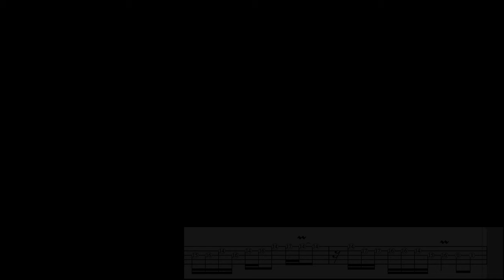Earth Wind & Fire - September | BASS COVER with TABS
Bass cover with tabs of September (Earth Wind & Fire). I had to make this video, because i love this song so much! It inspires me to play freely and just feel the joy of music.
I hope you enjoy it as well!

POST YOUR REQUEST IN THE COMMENT SECTION!
I will make a bass cover video with tabs EVERY WEEK!

🎸SOUND🎸

• SOUND CARD 👉🏻
• STUDIO MONITORS 👉🏻
• MACBOOK PRO 👉🏻
• AUDIO RECORDING & EDIT SOFTWARE: Logic

• CAMERA BODY 👉🏻
• LIGHTS: • 2 x Aputure 120 D 👉🏻
• Blue Light 👉🏻
• SOFTBOX: • Aputure Light Dome II 👉🏻
• Godox 32'' x 32" 👉🏻
• VIDEO EDITING SOFTWARE: Final Cut Pro X